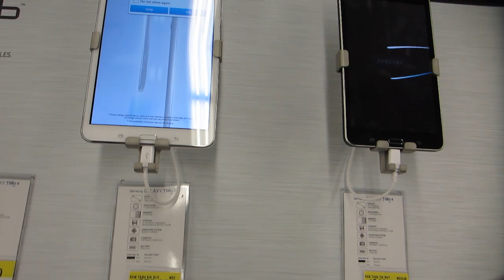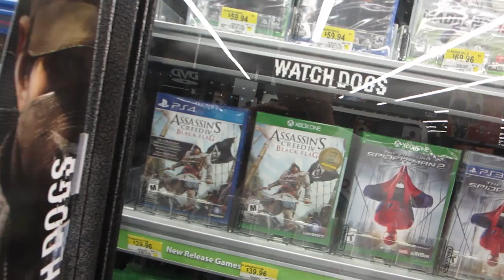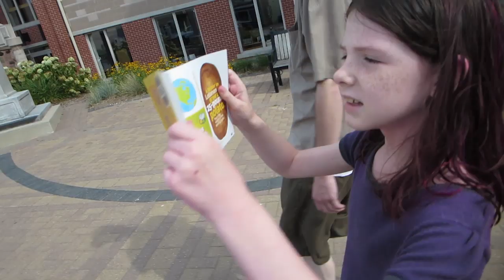UncleTone's Muesday Vlog - Labour Day Shopping and Hanging Out